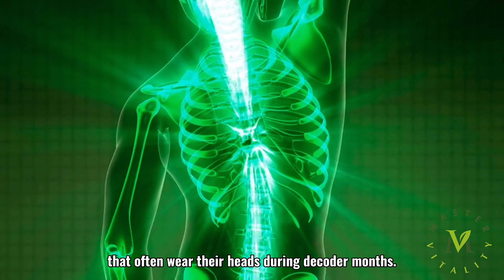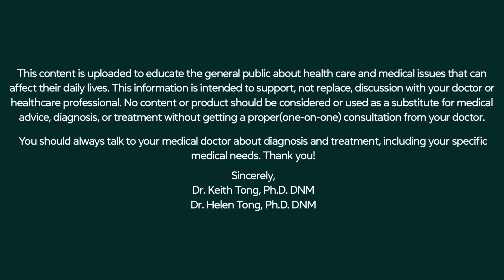Flu Season Preparedness: Boosting Immunity Importance and Preventive Measures - Episode 3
Hello, thoughtful watchers and listeners, and welcome to our third thought-provoking episode.  In this article, we explore the topic of flu season and immunity as we set out on a journey of empowerment and readiness. The arrival of the flu and other seasonal ailments coincides with the fall breeze, which brings in a new season. Join us as we explore the importance of strengthening our natural defenses, clarify myths regarding immune system supplements, and look at extra preventive steps to strengthen our well-being.

Please Allow 24 Hours For A Reply!

Time Stamps
00:00 Intro
01:26 The Significance of Boosting Natural Immunity Against Seasonal Illnesses
03:30 Dispelling Misconceptions About Immune System Supplementation
05:37 Additional Preventive Measures for Minimizing Fall Illness Risk
07:52 Outro

It serves as a reminder that the shifting environment also has an impact on our health as the soft embrace of October brings in a new season. Autumn's arrival ushers in both the beauty of the changing leaves and the possible rise in seasonal illnesses like the flu. In this section, we'll examine the crucial function that our natural immune system performs in defending ourselves in such situations. Our body's defense system against invasive microorganisms is the incredible network of cells, tissues, and organs that make up our immune system. Our bodies' intrinsic intelligence orchestrates it like a complex symphony to recognize and eliminate dangers.

When our immune system is functioning properly, it creates an imperceptible barrier to protect us against many diseases, particularly those that frequently manifest themselves during the colder months. Prioritizing our general well-being is essential for strengthening this shield. Our immune cells require certain nutrients to work properly, which are found in a well-balanced, nutrient-rich diet. Our bodies are nourished and strengthened by eating a range of vibrant fruits, vegetables, nutritious grains, and lean proteins.

The attraction of immune-boosting supplements might be strong while trying to stay healthy during flu season. However, as misunderstandings frequently obstruct the way, it's crucial to move through this area with discernment and clarity. In this section, we'll dispel some of these myths and examine how supplements can help to enhance our immune system. It's not unusual to come across claims that our immune system can be boosted by a single substance. But it's crucial to keep in mind that diversity and complexity are essential to the health of our immune system.

It's crucial to equip ourselves with a full toolset of preventive measures to navigate flu season as the fall canvas unfolds with its vivid hues. Additional measures can strengthen our defenses and reduce the possibility of getting sick during this changeover period in addition to boosting our immune system. As a steadfast sentinel in our fight against infection, hygiene practices. Even though it is frequently taken for granted, proper handwashing can act as a strong barrier to the spread of diseases.

To stop the spread of diseases, people can take simple precautions like not touching their faces and covering their mouth and nose when coughing or sneezing. Although adequate hydration may appear like a trivial part of health, it is essential to maintaining one's well-being. The body's physiological processes, particularly those of the immune system, are supported by maintaining adequate hydration. A simple yet effective strategy to increase your resilience is to make sure you're getting enough fluids throughout the day.

"Flu Season Preparedness: Boosting Immunity Importance and Preventive Measures"